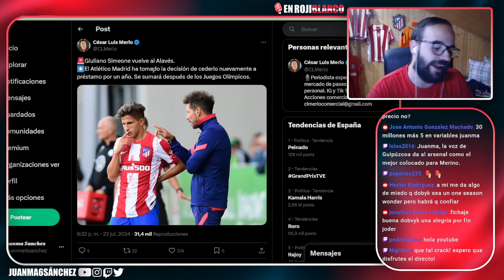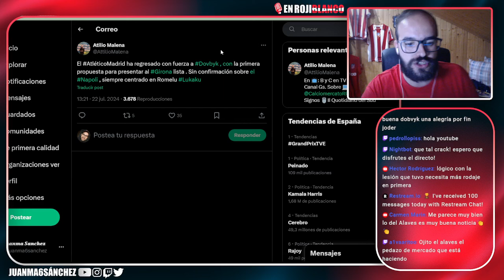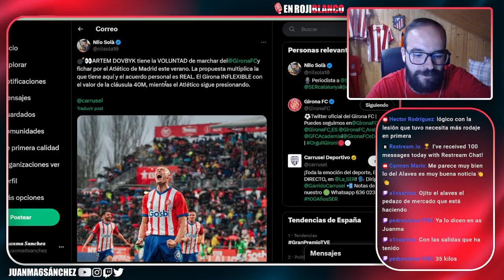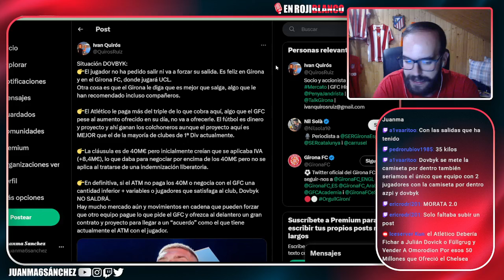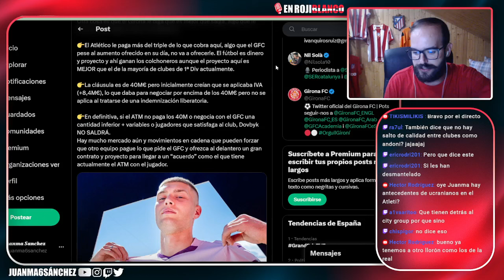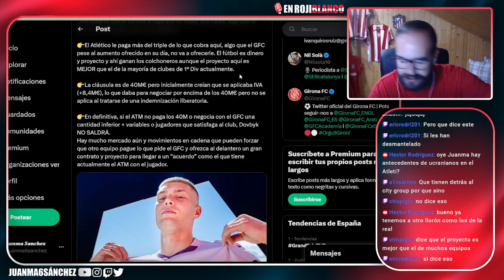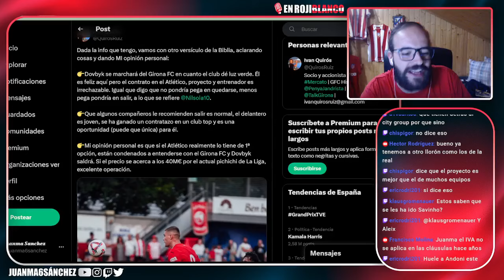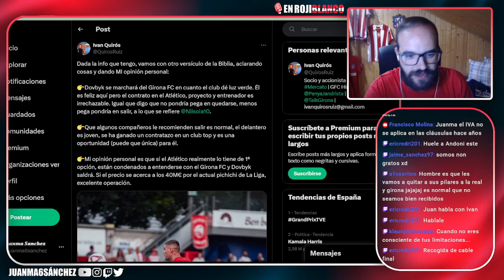CONFIRMAN QUE EL ATLETI ES EL EQUIPO FAVORITO PARA FICHAR A DOVBYK/ GIULIANO VOLVERÁ AL ALAVES